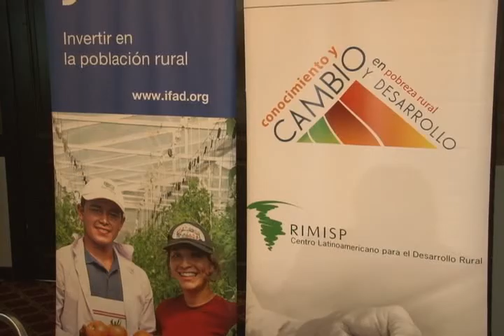Continúan las desigualdades laborales y económicas en El Salvador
El Informe Latinoamericano de Género y Territorio señala desigualdades laborales y económicas entre hombres y mujeres en El Salvador.